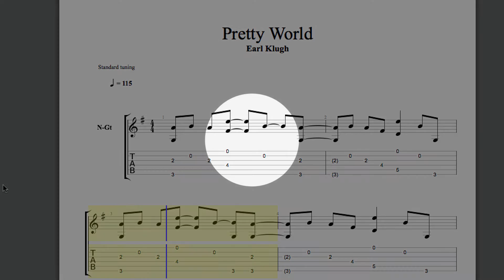Pretty World | Earl Klugh | Custom Guitar Transcription | Custom Music Transcription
Pretty World | Earl Klugh
This is a transcription of this video